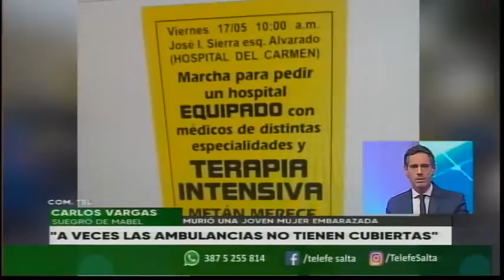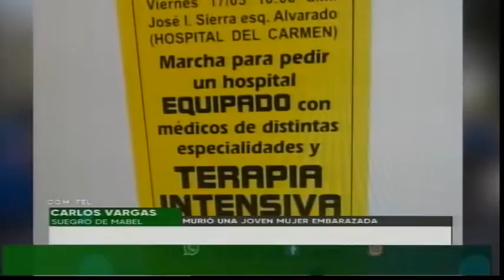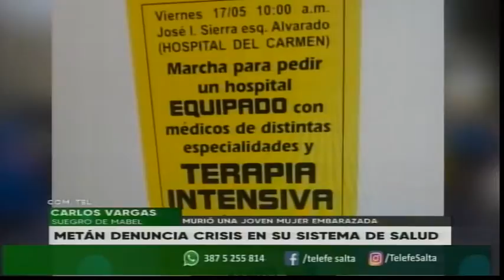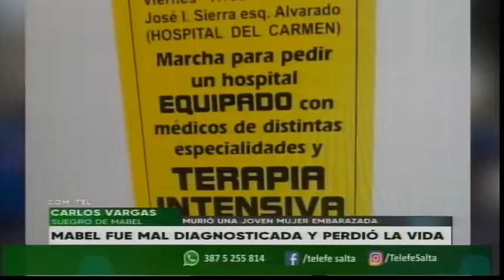Vecinos de Metán piden mejoras en Salud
Cientos de vecinos metanenses marcharon por el centro de la ciudad, pidiendo mejoras en el sistema de salud. El detonante de las denuncias fue el fallecimiento de una joven mujer embarazada hace dos semanas.